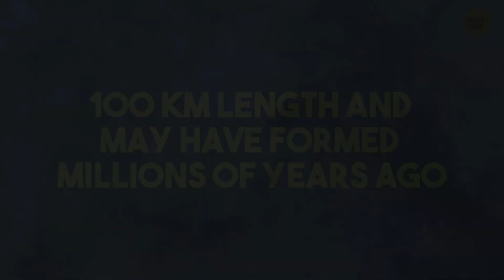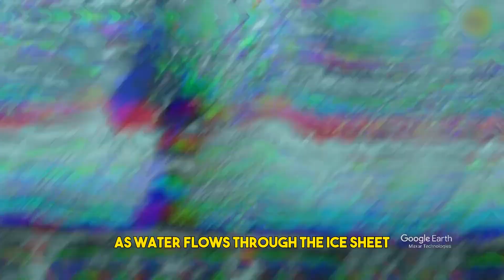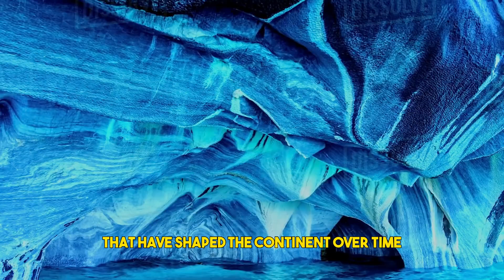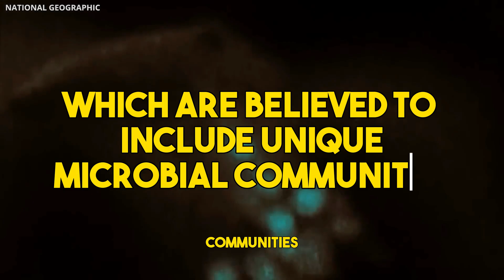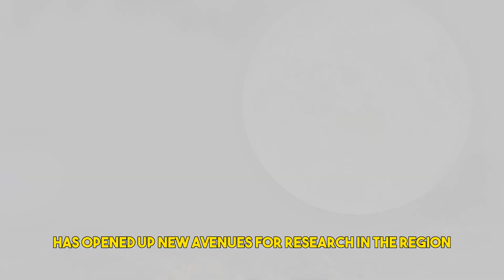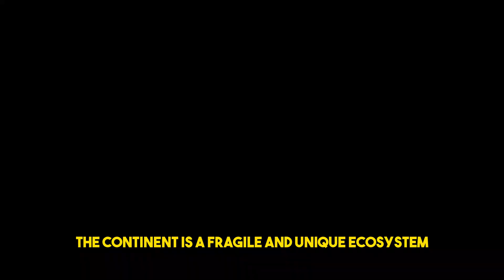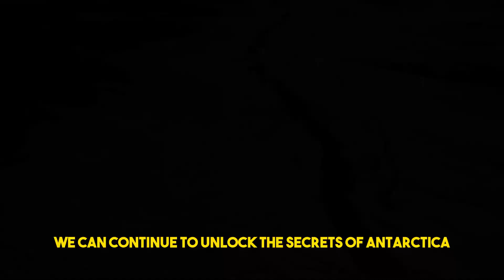Massive Cave System Discovered Beneath Antarctica's Ice Sheet